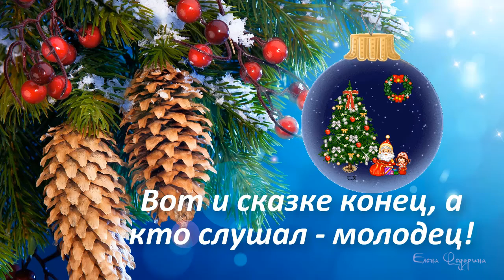Новогодняя история про масло.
Новогодняя история про подсолнечное масло.
С наступающим  Новым Годом друзья!! Улыбайтесь и вспоминайте свое детство,запах  мандарин, хвои и разноцветные огоньки .
Спасибо авторам изображений, размещенных в интернете, за возможность  их  использовать.